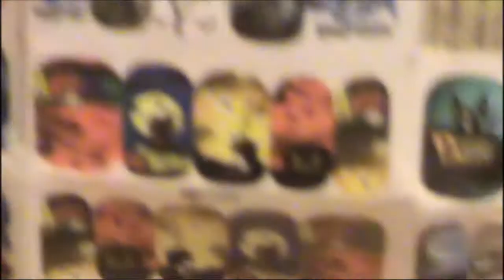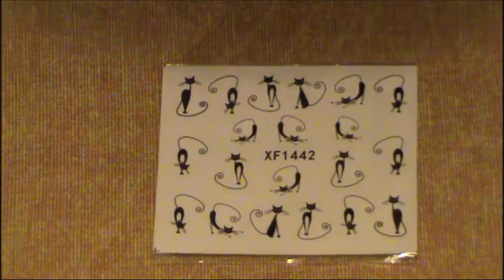I miei stikers per la nail art